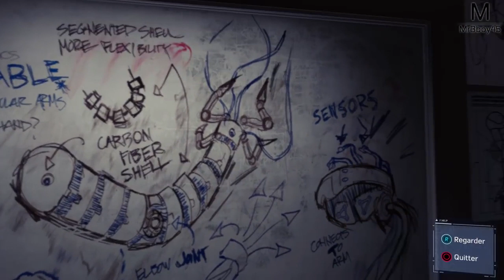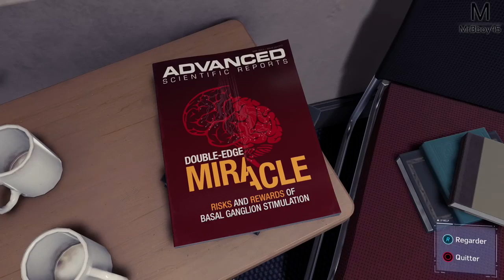Spider Man | Gameplay | Episode # 16 | La maladie d'Otto